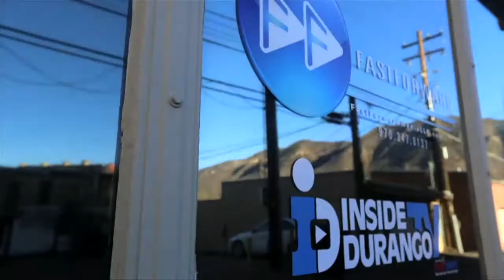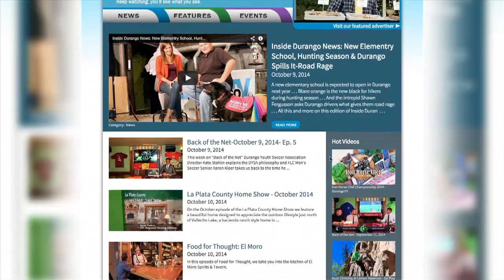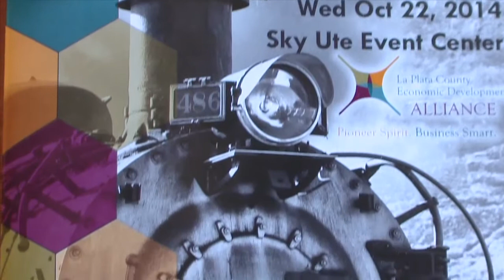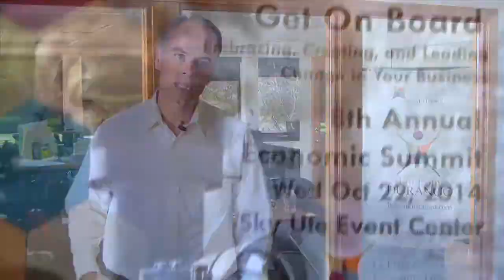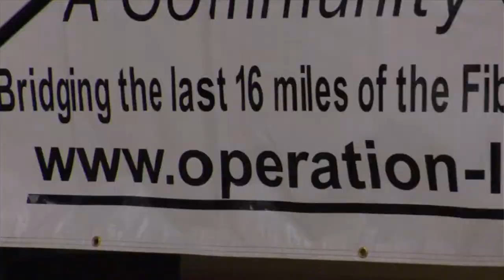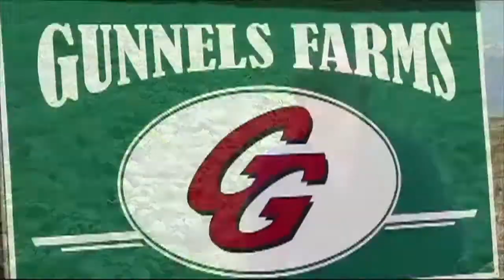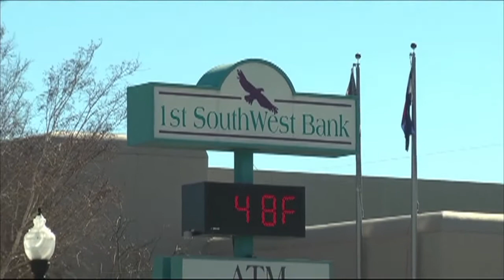Inside Durango News: Local Candidates Forum, Olga Little & the Metropolitan Opera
La Plata County Sheriff’s Deputy Duke Schirard demands an apology from his opponent during a local candidates forum…Pioneer Olga Little tells us what it’s like to be a Jack Wacker…And the Metropolitan Opera sings its way into Durango…over the internet…These stories and more on this special Anniversary Edition of Inside Durango News.